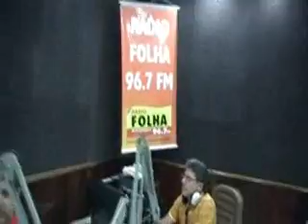Programa Esse Tal Chorinho com o Choro da Folha - parte 1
Apresentação do Choro da Folha, grupo formado para ser o Regional do programa Esse Tal Chorinho.